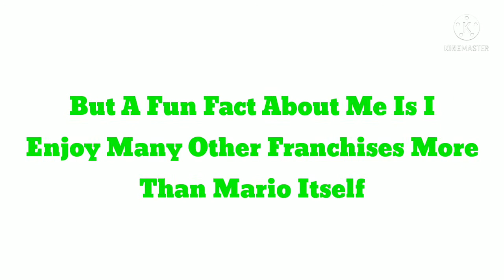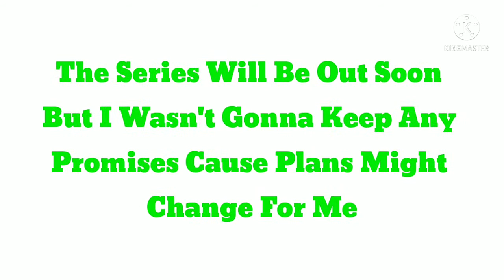My Top 10 Fictional Characters That Are Relatable!😌💁‍♂️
Enjoy this unique Top 10 everyone. In the comments below you may tell me any fictional characters that you relate to.🙂😀